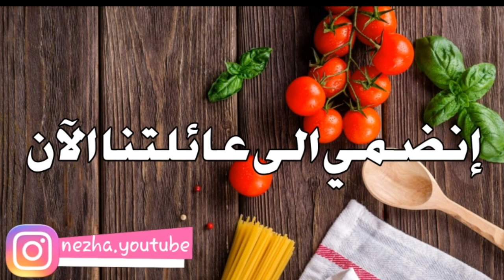كيفية تحضير سفة ناجحة للمبتدئات 🤤❤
المرجو دعمنا بلايك وسبسكرايب ليصلكي جديد الطبخ

سفة ناجحة 100%
السفة للمبتدأت
كيفية تحضير سفة